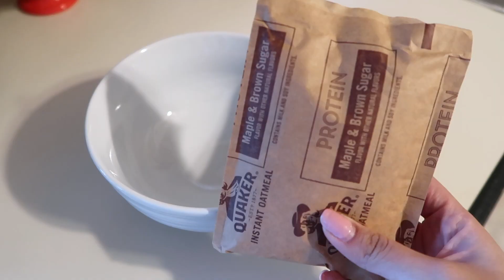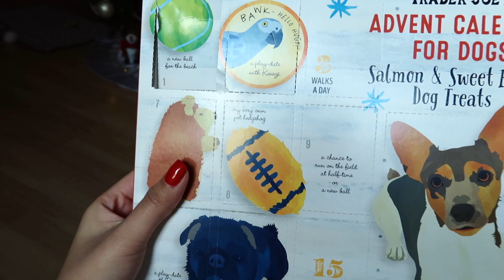WINTER CLOTHING HAUL + GETTING MY NAILS DONE | vlogmas day 5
HAPPY VLOGMAS DAY 5! 🎄 I have been truly enjoying vlogmas so far and I can't wait to continue posting daily until Christmas 🤩 Comment down below what content you would like me to upload during vlogmas!

Please let me know what videos you would like me to film in the comments down below. Love you guys xoxo ♡

FAQ ♡ //
Name: Leilani
Age? 21
What vlog camera do you use? Canon G7X Mark ii

Shoutout to Madi for making me the CUTEST intro!! I am so so obsessed 🤩 here is the link to her channel